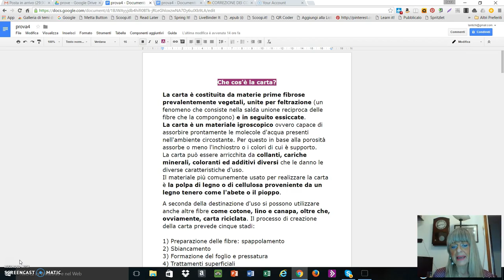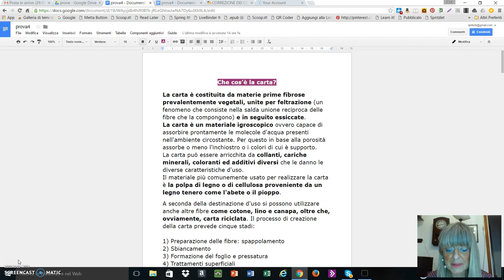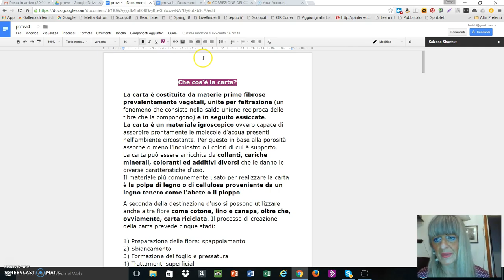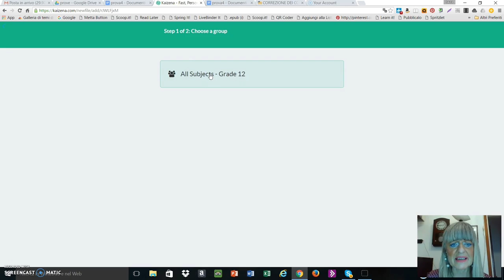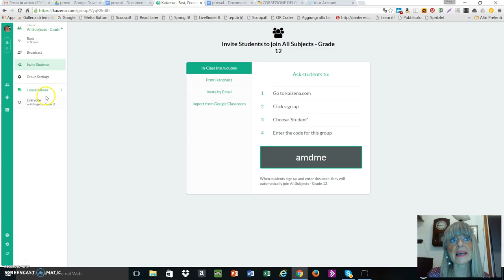KAIZENA NOTE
queste sono delle note sulla funzionalità di Kaizena in Drive